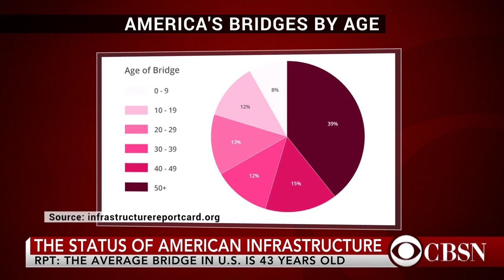Genoa bridge collapse sparks concerns about U.S. infrastructure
Following the recent deadly bridge collapse in Genoa, Italy, many people are wondering about the safety of bridges here in the U.S. Infrastructurereportcard.org says more than 56,000 bridges in the U.S. are structurally deficient. Andy Herrmann, former president of the American Society of Civil Engineers, joins CBSN to give a status update.